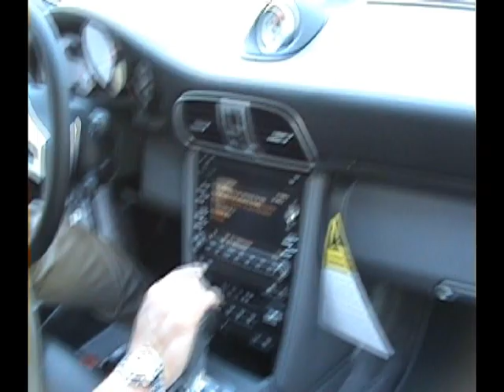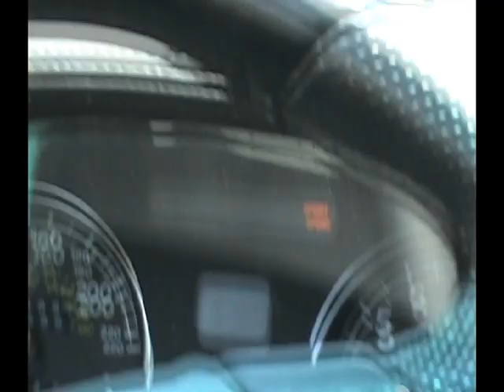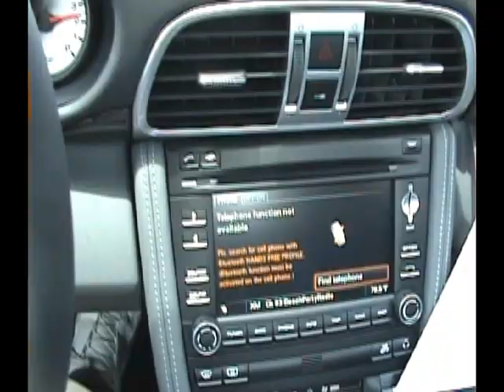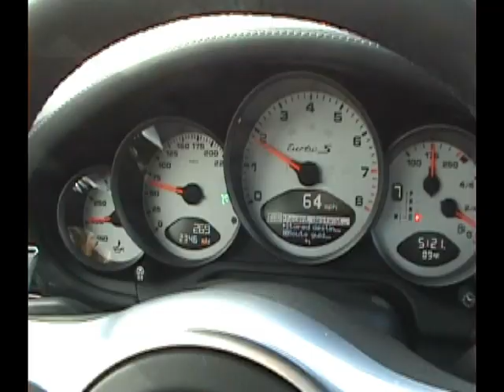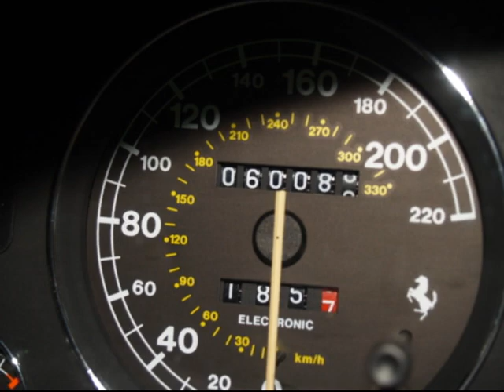My 2011 Porsche 911 997.2 Turbo S first drive with Ferrari 550 escort, July 1, 2010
IF YOU DON'T LIKE THE PORSCHE MUSIC: Mute the audio! It gets annoying!

FIRST DRIVE: July 1, 2010; of a 2011 Porsche 911 Turbo S with Ferrari 550 escort (6min)